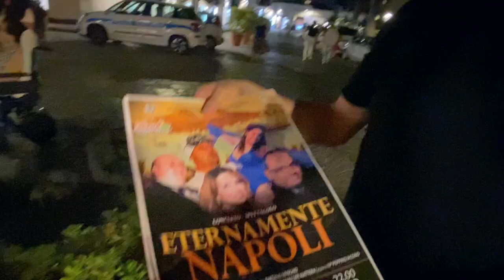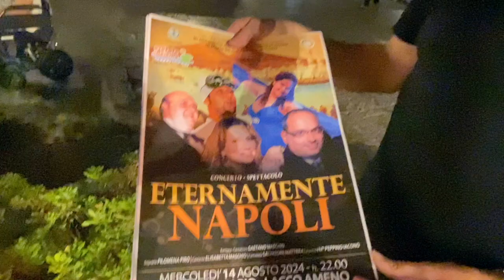GAETANO MASCHIO: IL 14 PORTIAMO IL NOSTRO MESSAGGIO ARTISTICO ALL' ASSUNTA A LACCO AMENO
GAETANO MASCHIO: IL 14 PORTIAMO IL NOSTRO MESSAGGIO ARTISTICO ALLA MADONNA DELL'ASSUNTA A LACCO AMENO
Nell'ambito dei festeggiamenti della Madonna dell'Assunta a Lacco Ameno, il maestro Gaetano Maschio torna in piazza Rosario a Lacco Ameno il 14 agosto alle ore 22  con lo spettacolo "Eternamente Napoli" insieme al Soprano Filomena Piro, il Fantasista Salvatore Mattera, la cantante Elisabetta Maschio accompagnati al piano dal M. Peppino Iacono. "Attraverso le più famose canzoni napoletane il pubblico verrà condotto nell’atmosfera della Napoli d’un tempo: dal borgo marinaro di Santa Lucia alla vetta del Vesuvio, passando per i pittoreschi vicoli dove l’eco di appassionate serenate si fonderà con le voci del popolo ricche di frizzi e lazzi" anticipa ai nostri microfoni il Maestro Maschio